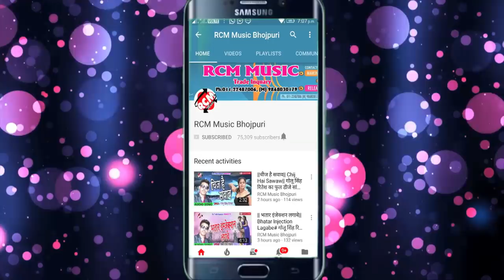सर्वेश सम्राट का 2018 का बड़ा रोमांटिक सांग || कुटे डा न ओखरी में धान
Title: Kute Da Na Okhri Me Dhan
Singer: Sarwesh Samrat
Lable: RCM Music
Lyrics:
Video Director:
DOP: